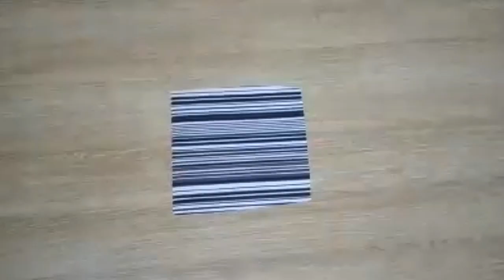Easy fabric coasters For Tea Cups,Glasses,Jug,Bowls Etc.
In this video you will see:
Easy fabric coaster for tea cups,glasses,bowls jugs etc